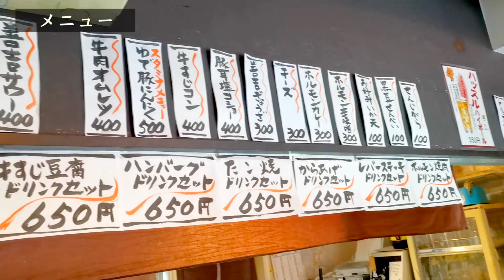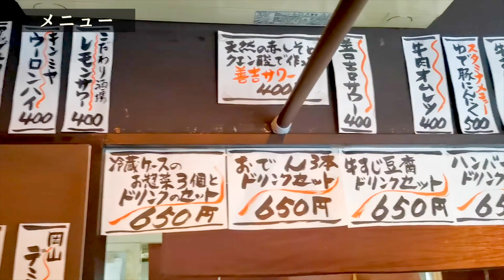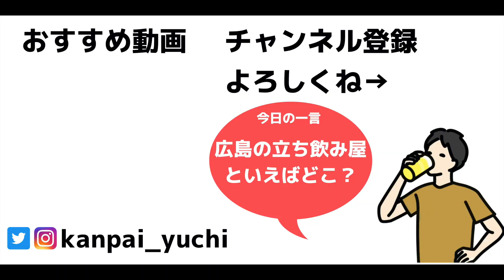650円でお酒1杯＋牛レバーステーキ！広島立ち飲みの名店「善吉」の酒セットがお得すぎた【立町グルメ】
今回は広島市中区立町にある立ち飲みの名店「善吉」さんへ。

こちらでは、650円の酒セットがお得。今回は牛レバーステーキがついたセットを注文しました。

広島の立ち飲み屋でも、ここまでお得なセットはそうありません。本通り付近の安い居酒屋をお探しの方は、ぜひ立ち寄ってみてください。

▼ゆうちが愛用している「酒豪伝説」▼

広島のコスパいい飲み屋が知りたいひとは

飲食店・中小企業様向けに集客やWeb周りのサポートをしております！
経歴や実績、仕事の内容についてまとめましたので、興味のある方は以下からどうぞ⬇︎

▪️訪れたお店

善吉
広島県広島市中区立町5-7
撮影日　2022/3/16

▪️お会計
650円

【関連動画】

【広島/寿司】1貫98円！朝仕入れた魚を握ってくれるコスパ最強の安い鮨屋【日の出寿司ありあけ中町】【本通りグルメ】

【広島グルメ】激安！30円天ぷらって本当？広島で一番安い天婦羅居酒屋【本通り立町グルメ】

【広島グルメ】1杯55円ビール⁉︎餃子を安く食べたいならココで決まり【365酒場 広島八丁堀中央通り店】

□自己紹介

名前：ゆうち

職業：フードライター

住所：広島県広島市

経歴：大手コンビニで弁当の商品開発→ライターとして独立

休日はコスパの良い広島グルメを求めて飲み歩いてます。見かけた方はぜひお声がけください。